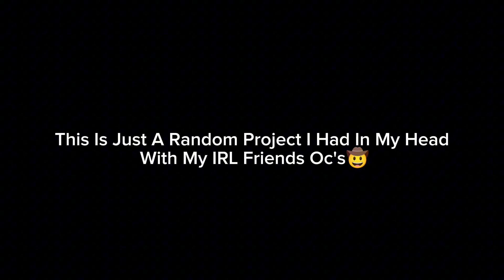CHASING😈(TMF MV) BUT ITS ROLEPLAYED BY ME & GHOSTLY💚//READ DESC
💙DESCRIPTION💙

-Sorry, I couldn't Help But To Post It Here 😭🎀✨💫
-And No,I wont be changing my content to TMF since this is just something fun i wanted to do :3

🔹Characters used :
@Ghostlywithhercreator = Jake Sterling
@Violetisnotnormalperson = Hailey Austin
Bluezy (Me) = Alexander Wickham💜

🔹Apps used :
✨ Capcut
✨Ibis Paint
✨Gacha Club

🌟Tags 🌟

⋆┈┈｡ﾟ❃ུ۪ ❀ུ۪ ❁ུ۪ ❃ུ۪ ❀ུ۪ ﾟ｡┈┈⋆
⋆┈┈｡ﾟ❃ུ۪ ❀ུ۪ ❁ུ۪ ❃ུ۪ ❀ུ۪ ﾟ｡┈┈⋆
🔹𝕐𝕠𝕦 𝕔𝕒𝕟 𝕔𝕒𝕝𝕝 𝕞𝕖 "𝔹𝕝𝕦𝕖𝕫𝕪"

🔹I post whenever i have time (mostly on weekends)

🔹I make FNAF content ◯ ‸ ◯ (I have My Own FNAF AU)

✎Gender=Female
✎Fav color=Blue🟦
✎Nationality=Malaysian🇲🇾(I speak Malay & English :3)
✎Age=???  (〒﹏〒)
✎Birthday: 27/4
✏My pronounces are she/her✌︎

🔹I̸ A̸L̸L̸O̸W̸ Y̸O̸U̸ :
✅To be inspired by me
✅Use my videos for reaction/others
⚠️𝙳𝙾𝙽𝚃 𝙵𝙾𝚁𝙶𝙴𝚃 𝚃𝙾 𝙲𝚁𝙴𝙳𝙸𝚃 𝙼𝙴 𝙸𝙵 𝚈𝙾𝚄 𝙳𝙾 𝙰𝙽𝚈 𝙾𝙵 𝚃𝙷𝙴𝚂𝙴⚠️

✮TY For Watching This Video(◕‿◕)✮
⋆┈┈｡ﾟ❃ུ۪ ❀ུ۪ ❁ུ۪ ❃ུ۪ ❀ུ۪ ﾟ｡┈┈⋆

-✩𝔹𝐋𝐔𝐄𝐙𝐘✩